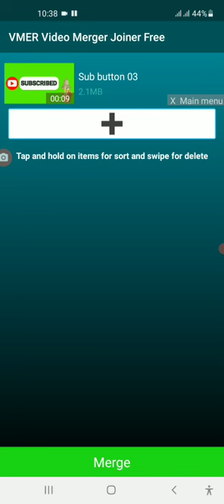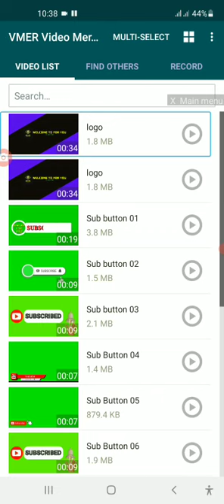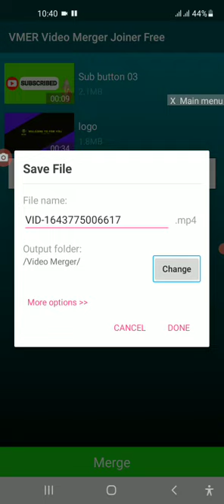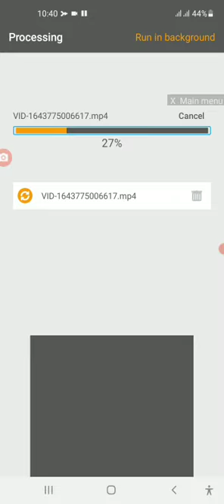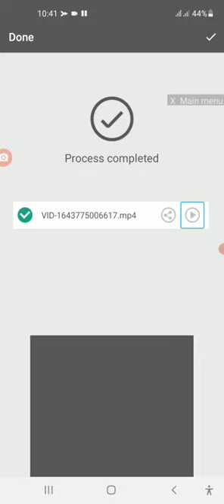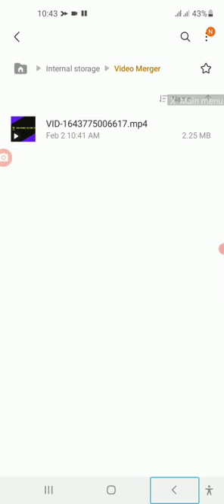Androidဖုန်းနဲ့Video filesများကို အလွယ်တကူဆက်နည်း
Join my telegram channelFor more useful contents

GOV​​ channel
mizzima​​ new today
myanmar​​ coup
aung​​ san suu kyi
military​​ coup